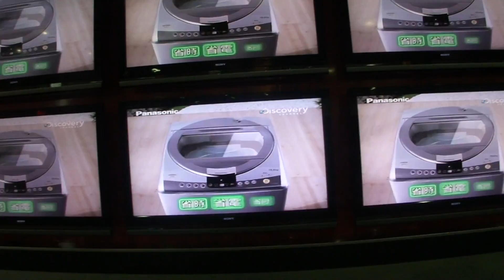台湾 台北桃園国際空港 第2ターミナル 大量のソニーブラビア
台湾 台北桃園国際空港 第2ターミナルに大量にあったソニーの液晶テレビブラビアです。